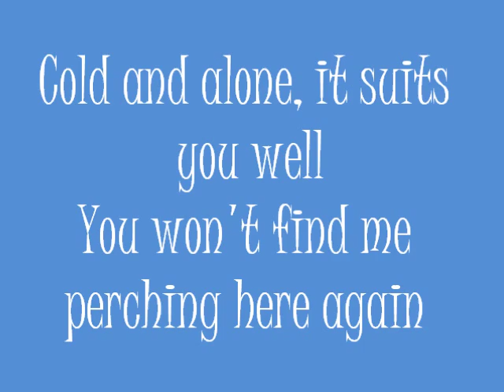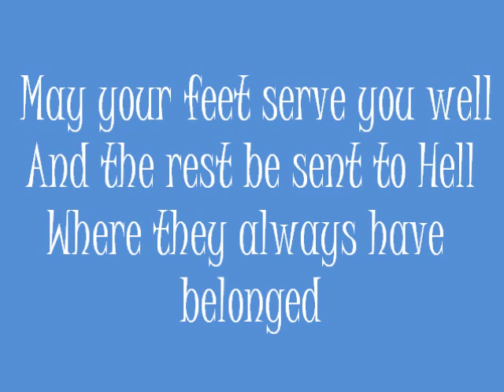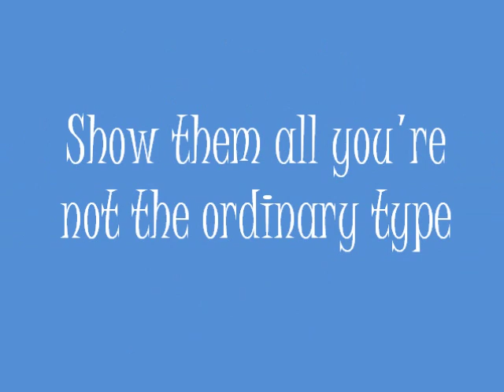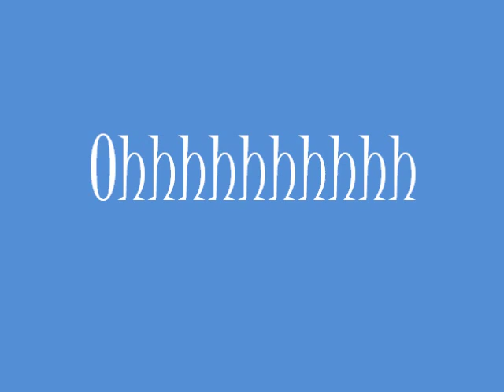Let's kill tonight Lyrics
Lyrics to "Let's kill tonight" by Panic! at the disco. On the album "Vices and Virtues" I OWN NO PART OF THIS SONG.